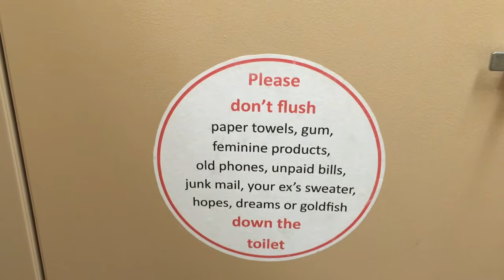BANHEIROS PÚBLICOS AMERICANOS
Banheiro do instituto de tecnologia da Florida kkkkk
E mesmo os banheiros em parques publicos, praias, são muito limpos e organizados! Na Florida.